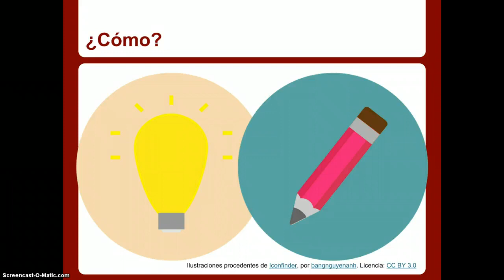Módulo 3. Creación audiovisual - Objetivos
Objetivos del módulo 3 del curso Competencia digital docente. Nivel Intermedio II.
"Edición y creación de contenidos audiovisuales".
Organizado por el Centro Regional de Formación de Castilla - La Mancha. Enero - Febrero 2015.